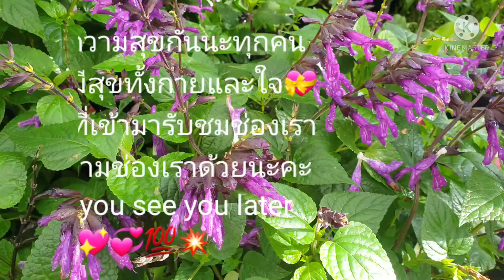🥰 ฟ้าสดใสได้เวลาออกเดินแล้วทุกคน Ep.94 # มามาตามเรามาค่ะ # แบ่งปันByAreewan Hines🥳💃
# อากาศได้เลยทุกคนท้องฟ้าสดใสเชียวมามาออกเดินกัน🚶‍♀️🚶# มีความสุขกันทุกคนเพื่อสุขภาพที่ดี # เพลิดเพลินกับการเดิน # สำรวจเส้นทางไปเรื่อยๆ # บรรยากาศให้ก็จัดเลย # ขอให้มีความสุขกันนะคะ # มามาตามเรามาค่ะ # แบ่งปันbBAreewan Hines🥳💃# ทุกข์สุขอยู่ที่ตัวเรานะทุกคน Thank you.💖💞💯💥